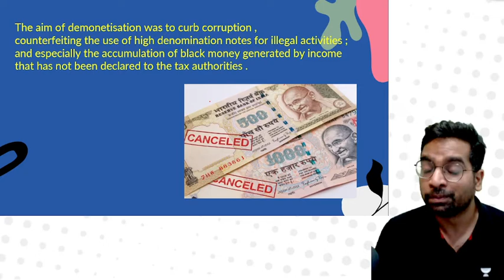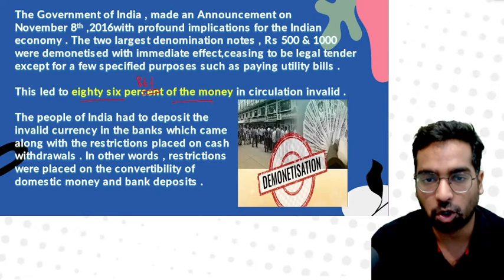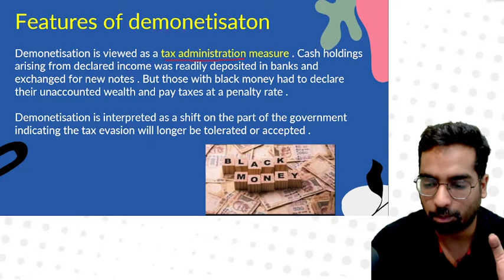Demonetisation | Business Environment | CA Girish Agrawal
In this session, educator CA Girish Agrawal will discussing Demonetisation from Business Environment for Commerce Class 11 and 12 Exam.

Call CA Girish Agrawal's team on  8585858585 and take your K12 Preparations to the next level.

➤ About the Educator: Business Studies|CA And CFA level 2 | 4 years Teaching Experience | GIRISHLIVE10.

You can enroll in Unacademy Subscription and get the following benefits:
1. Learn from your favorite teacher
2. Dedicated DOUBT sessions
3. One Subscription, Unlimited Access to Live Online Classes and Videos
4. Real-time interaction with best-in-class teachers
5. You can ask doubts in live online classes
6. Limited students in each Class
7. Download the videos & watch them offline
Feel free to spread the word – share the videos with your friends and classmates.